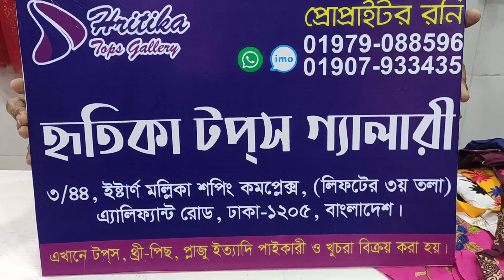Student Budget Friendly Best Quality Unique Tops Collection 🙂